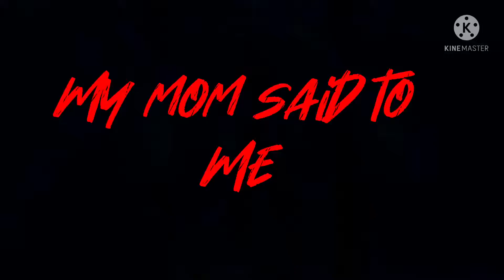Clean edit (this was used by this guys editing pack➡️